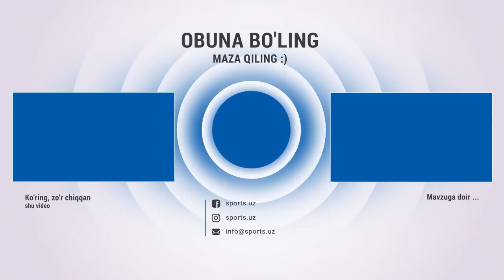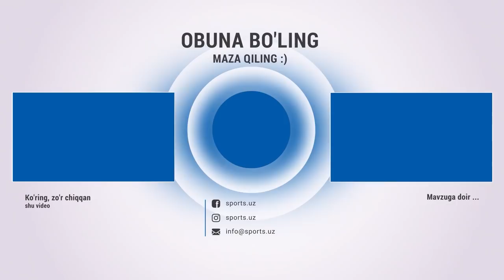Санжар Шоаҳмедов билан интервью. Малайзия ва ўзбек футболи фарқи, қўй боқишни ёқтириши ҳақида.